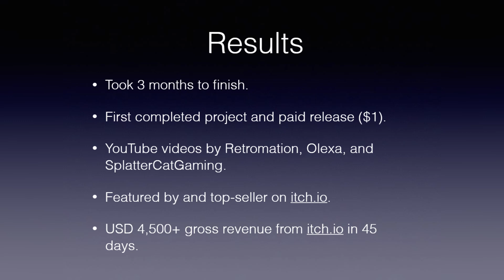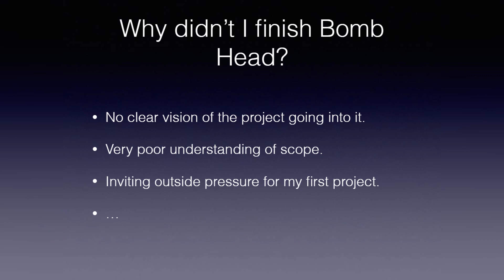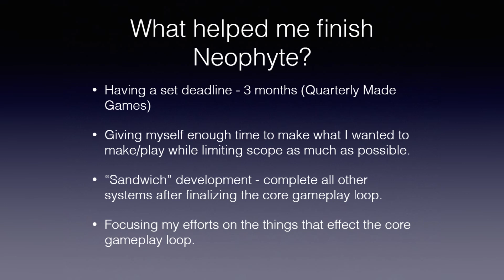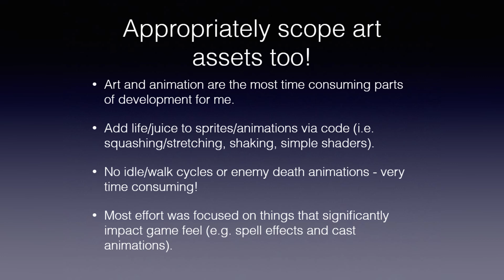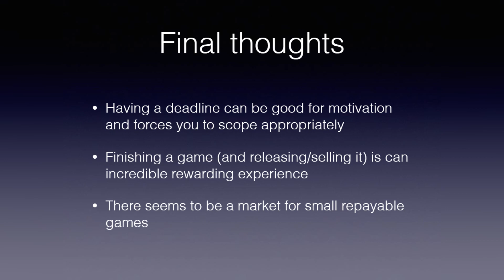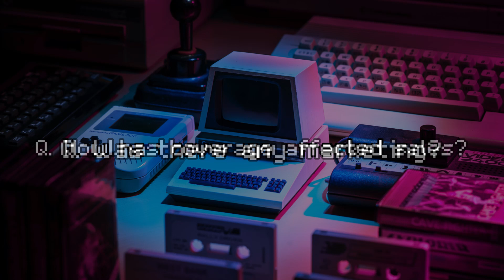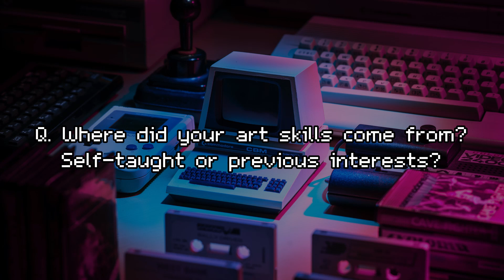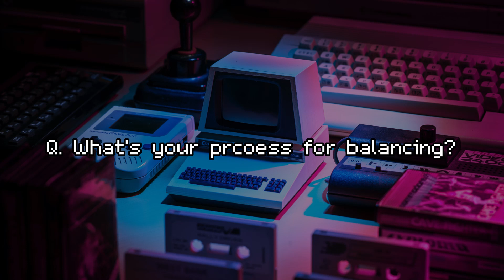Neophyte Postmortem (Game Dev Happy Hour February 2022 Monthly)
Scope is a contributing factor to many game developers’ unending cycle of unfinished projects and prototypes. It’s always a difficult realization to have and an even harder one to push through, but it doesn’t have to be a hard lesson to sit through. Join us as Max reflects on the development of Neophyte and the gravity of scope.

Timestamps
0:00 - Presentation
18:26 - Q&A

Game Dev Happy Hour is a community of game developers here to foster and encourage game development in Hong Kong. The primary event is the monthly social, always on the first Thursday every month, which features a community presentation, local announcements, and general socializing.